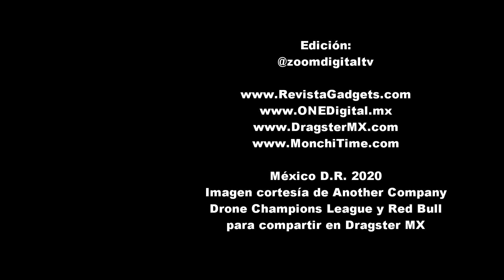Red Bull y DCL presentan el 1er dron con un pasajero humano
Drone Champions League, presentó el primer dron tripulado al anunciar su nuevo videojuego de carreras The Game. Red Bull es la firma que apoyó a DCL para  la fabricación de la aeronave llamada Big Drone, que cuenta con seis brazos y 12 hélices que le permiten levantar el vuelo con una persona a bordo. Las imágenes sin editar fueron proporcionadas por la agencia de relaciones públicas, Another Company, por DCL y Red Bull para compartir la información en DragsterMX.com. Edición, musicalización y texto es de @zoomdigitaltv